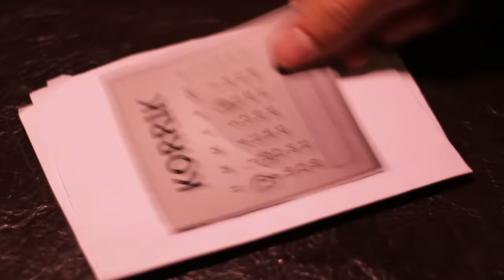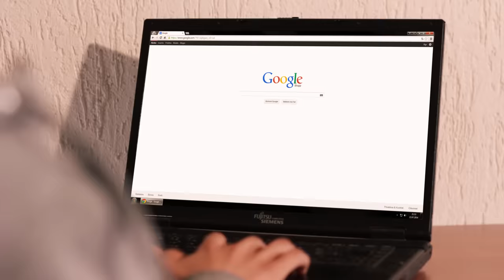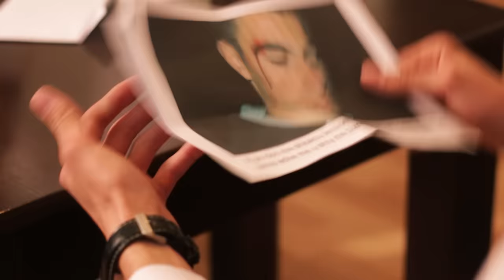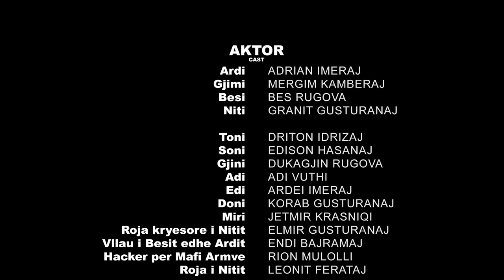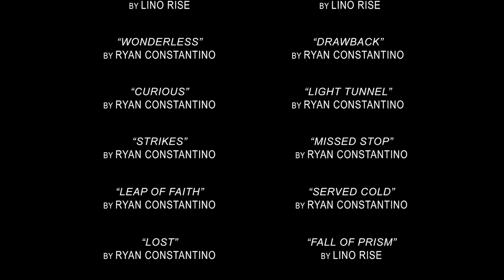Lufta per Teren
Film Shqip 2014

CREDITS

Regjisor/Director - ALBAN IMERAJ
Skenar/Writer - ALBAN IMERAJ
Producent/Producer - ALBAN IMERAJ & ADRIAN IMERAJ

AKTOR/CAST
Ardi - ADRIAN IMERAJ
Gjimi - MERGIM KAMBERAJ
Besi - BES RUGOVA
Niti - GRANIT GUSTURANAJ
Toni - DRITON IDRIZAJ
Soni - EDISON HASANAJ
Gjini - DUKAGJIN RUGOVA
Adi - ADI VUTHI
Edi - ARDEI IMERAJ
Doni - KORAB GUSTURANAJ
Miri - JETMIR KRASNIQI
Roja kryesore i Nitit - ELMIR GUSTURANAJ
Vllau i Besit edhe Ardit - ENDI BAJRAMAJ
Hacker per Mafi Armve - RION MULOLLI
Roja i Nitit - LEONIT FERATAJ
Gjimi i Vogel - ARIS IMERAJ
Ardi i vogel - FLORIAN BERISHA
Shoku i Gjimi i vogel - KUSHTRIM BAJRAMAJ
Roja Mafi Droges - FIDAN BICAJ
Roja Mafi Droges - ARBES IMERAJ
Kamarjer - GANI GUSTURANAJ
Bleres i Droges - KACI HASANAJ
Roja i Bleres - ERMIR HASANAJ
Roja Mafi Armve - VALDRIN KAMBERAJ
Shofer Mafi Armve - ASDREN OSMANAJ
Shofer Mafi Armve - NORI BLAKAJ
Roja Mafi Droges - BEK RUGOVA
Roja Mafi Armve - ALBAN IMERAJ
Aktoret prapaskene - DRILON DEMAJ, ARDIT SALIHAJ, ENIS GEGOLLAJ, VEDAT SHATRI, MIRSAD GEGOLLAJ & ARI JANUZAJ

STAFI/CREW
Kamera/Camera - ALBAN IMERAJ
Ndriçimi/Lighting - ALBAN IMERAJ
Mikrofon/Boom - ARBES IMERAJ, ARDEI IMERAj, ADI VUTHI, DRITON IDRIZAJ
Perkthim Skenar/Translation - ARDEI IMERAJ & ADRIAN IMERAJ
Kerret/Cars - LABINOT DEMAJ, VALDRIN KAMBERAJ, NORI BLAKAJ, EDISON HASANAJ & ASDREN OSMANAJ
Mobilje/Furnitures - MIRSAD GEGOLLAJ & SHUMZIM IMERAJ

PAS XHIRIMEVE/POST PRODUCTION
Montazh/Editor - ALBAN IMERAJ
Efekt/VFX - ALBAN IMERAJ
Zëri/Audio - ALBAN IMERAJ
Muzika/Music - RYAN CONSTANTINO, LINO RISE, NICK RICE & ALXD

NJË FALENDERIM SPECIAL/SPECIAL THANKS
Holiday, Istog
McToro, Istog
Sofra, Istog
SOUNDCLOUD.COM/RYANTOTHEC
SOUNDCLOUD.COM/NICKRICE
SOUNDCLOUD.COM/ALXDMUSIC